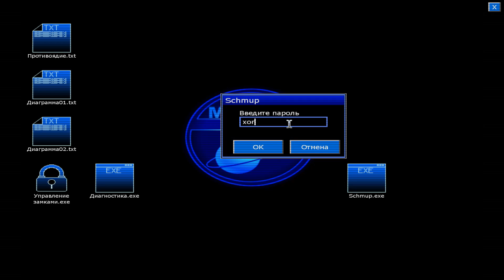Пенумбра - Дневники Мертвецов - Мини-игра Schmup (Секрет)